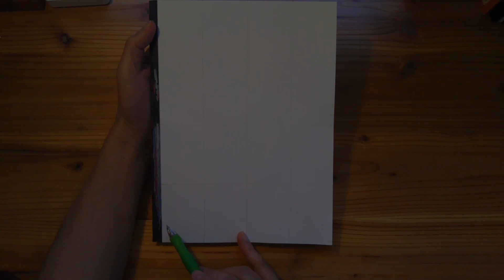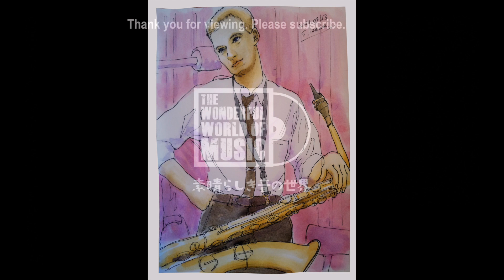【040】ジェリー・マリガンを描く様子♪ Gerry Mulligan⭐️2021年03月23日⭐️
この動画は、下記ブログの制作の様子として撮影したのものです。
【040】ジェリー・マリガン♪Gerry Mulligan⭐️

素晴らしき音の世界♪The Wonderful World of Music